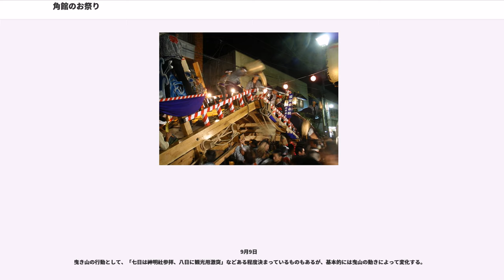角館のお祭り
角館のお祭り（かくのだてのおまつり）は、秋田県仙北市の角館地域の鎮守である神明社と成就院薬師堂の祭で、毎年9月7日～9月9日に行われる。「角館祭りのやま行事」として重要無形民俗文化財に指定されている。囃子の名称である飾山囃子（おやまばやし）を祭り全体の名称として使う事もある。

旧角館町は、佐竹北家の城下町として発展をみた町で、武家の居住する内町と町人の住む外町に別れていた。祭りは外町を中心に行われ、『佐竹北家日記』元禄7年（1694年）に鹿島祭りとして初見されるが、神仏分離令などの影響を受け、明治初期以降紆余曲折を経て、現在では7日に神明社の宵祭り、8日に神明社の本祭りと薬師堂の宵祭り、9日に薬師堂の本祭りが行われている。

角館のお祭りの山には置山と曳山があり、置山は神明社鳥居前と薬師堂前、立町の十字路などに置かれている。

曳山は毎年組み立てられるもので、かつての丁内を単位に運行され、以前は無事に自らの丁内に戻ることを評価したという。参拝や上覧に向かうのが上り山（のぼりやま）、それらの目的を終えた曳山が下り山（くだりやま）とされる。

丁内や曳山は独自にその文化を継承しているため、各丁内の考え方によって同じ物事も違う意見を持っている。

祭典の三日間、各丁内には張番と呼ばれる管理部署が置かれ、常に数人が詰めている。
現在の町内ではなく、かつての丁内の境界で区分され、かつての丁内名で呼ばれる。現在の丁内名、境界と必ずしも一致するわけではない。

境界は角館町共通の地図などがあるわけではなく、各丁内で伝承されている。

以下順不同

谷地町　山根町　旭会　横町東部　横町西部　東部上新町　上新町　岩瀬町　栄丁　下新町　下岩瀬町　岩瀬上丁　岩瀬本丁　岩瀬中丁　岩瀬浜丁　岩瀬玉川丁　駅前　 駅通り　菅沢　中町　下中町　七日町　西勝楽町　大横丁　西勝楽町二区　北部　南校通り　桜美町　西野川原　大塚　小勝田新町　東部　岩瀬下タ野丁　川原町丁内　 岩瀬勝楽丁　小館

張番は各丁内を管轄する存在であり、その管轄している丁内においては必ず張番の指示に従わなければならない。
張番は角館の祭典において最高権力を有している。各張番には年番長と呼ばれる張番運営の責任者がいる。

曳山が丁内で何かをする場合、張番の許可が要る。例えば曳山がどこかの丁内に入りたい場合、張番の許可が必要である。
また、曳山同士が向かい合い、状況妥結が難しくなった場合などは調停に赴くこともある。

張番の仕事は多岐にわたるが、権力を有する分だけその責任もまた大きいため、年番町は曳山の責任者を経験したり、長く祭典に携わっている経験豊富な人が選ばれることが多い。

曳山は角館の祭典初期から存在する九つの丁内(旧九丁内)と、比較的歴史が浅いそのほかの丁内がある。
また、かつては曳山は丁内の所有であったが、現在では中央通りと本町通りの曳山のみが丁内山であり、他の曳山はその丁内若者有志の管理となる。
かつては存在したが今は合併し無くなってしまった曳山もあるが、比較的大きな丁内が分裂して二つの曳山になることもあった。

木材（主にナラ）で組まれ、各所はボルトで締結されている。電線が通る明治期以前は、現在の置山のように大きなものであった。また、曳山はもともと今のように引きまわすものではなく、担ぎ山であった。そのため、今でも前後左右のもっとも太い木は「担木(たんぎ)」と呼ばれている。現在では4つの車が付いている。また、昔は縄で組まれていたが現在では金具が使われている。前担木（まえたぎ）、横担木（よこたぎ）、後担木（うしろたぎ）、欄干（らんかん）、人形、もっこ、車（くるま）、引き手用ロープなどから構成される。総重量はおよそ3tとなる。

曳山を統括し、その曳山を運営する上での最高責任者。紅白の襷をかけ、各丁内に3～4名いる。その中に正責任者と副責任者がおり、曳山の運営を任される。

交渉員は、いわゆる外交員のことである。後述する「交渉」は交渉員と責任者のみが行える。

曳山を動かす先導の役割を担う。曳山の前部にある舞台の上で笛と自らの声で若者を統率し、曳山を動かす。
最も目立ち、もっとも粋に見えるため先導を志す若者は多い。先導は正に花形である。

曳山と曳山が向かい合うと、交渉員と呼ばれる黄色の襷をかけた若者によって「交渉」と呼ばれる話し合いが行われる。交渉では各々の曳山の現状確認や、道の優先権を主張しあうが、原則として上り山に通...